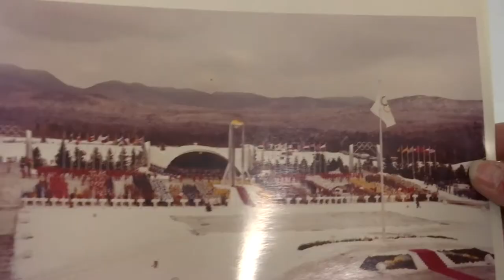Sandy Lenz-Jackson PKG